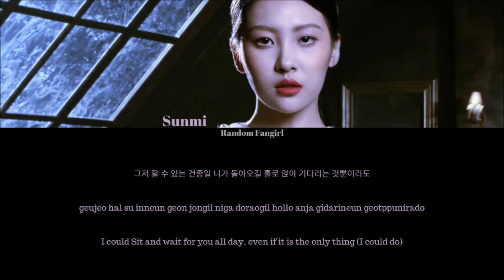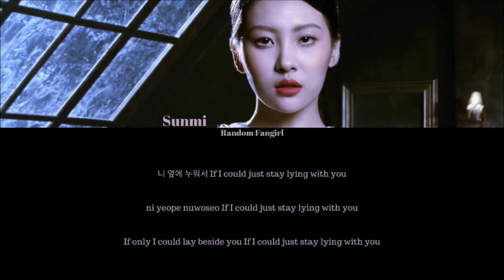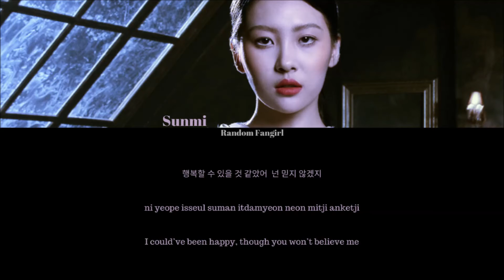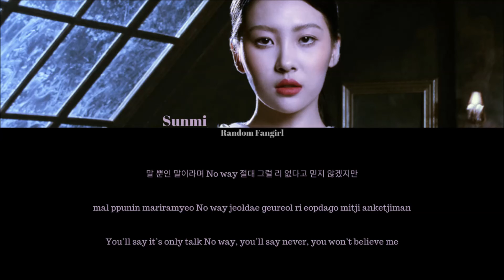Sunmi (선미) - If That Was You (그게 너라면) [Colour Coded Lyrics Han/Rom/Eng]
Sunmi's song "If That Was You" with Hangul, Romanization and English subs!

Artist: Sunmi
Song: “If That Was You”
Album: [EP] Full Moon
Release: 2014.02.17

Lyrics/작사: Yenny Park, 이우민 “collapsedone”
Composer/작곡: Yenny Park, 이우민 “collapsedone”
Arranger/편곡: Yenny Park, 이우민 “collapsedone”

Korean: music.daum
Rom: thelapan
Eng: popgasa
info: music.daum